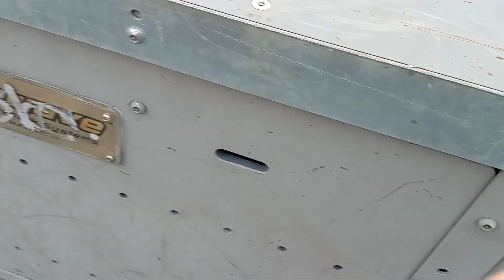...FIRST TRY FRIDAY... 😊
IM HAVING FUN SKATEBOARDING AT FRANK LORINO PARK IN MORRISTOWN TENNESSEE 😊